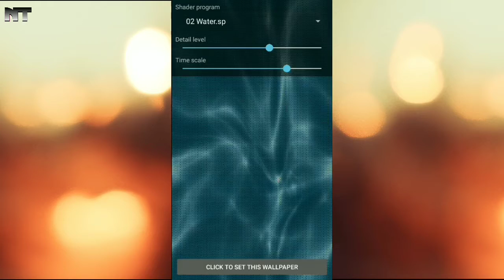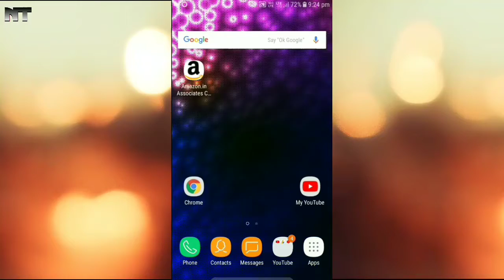New live Wallpapers for your mobile ! ये Wallpapers use करो बैटरी कम नही होगी ! N Technical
New live Wallpapers Apps
Namashkar dosto aaj is video me maine new live Wallpapers Apps ke baare me bataya hai